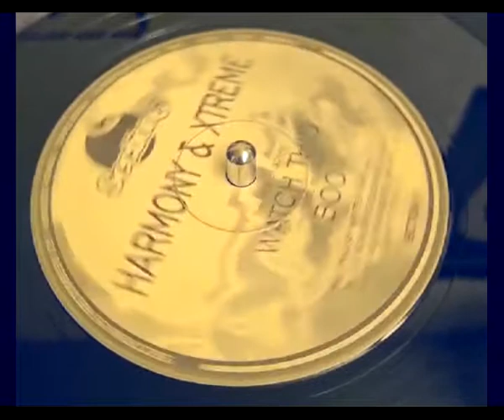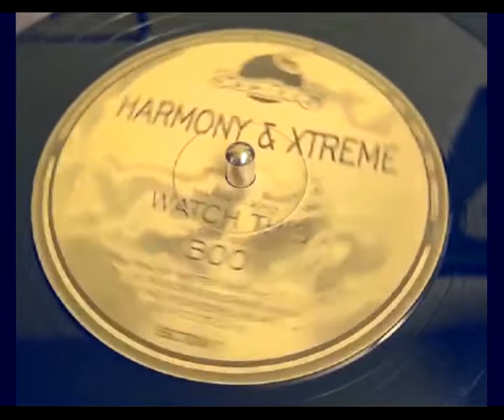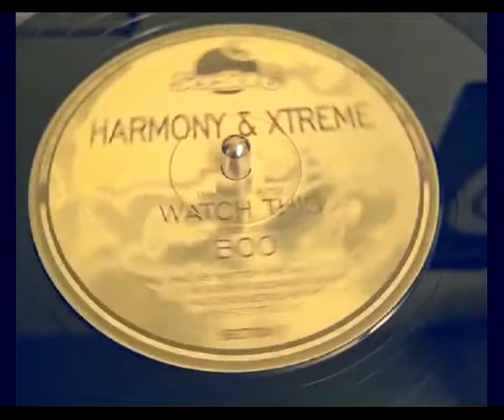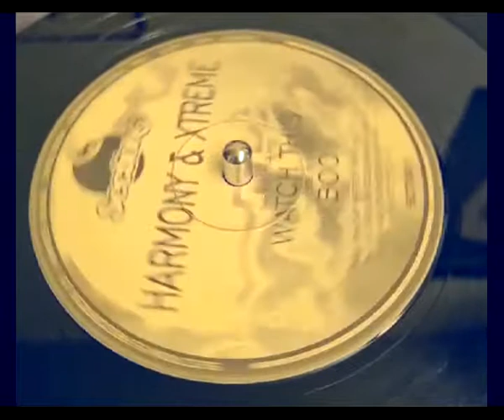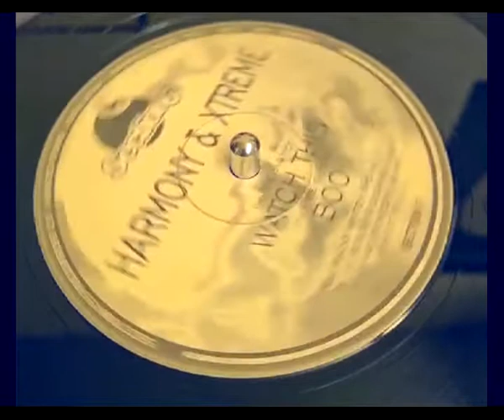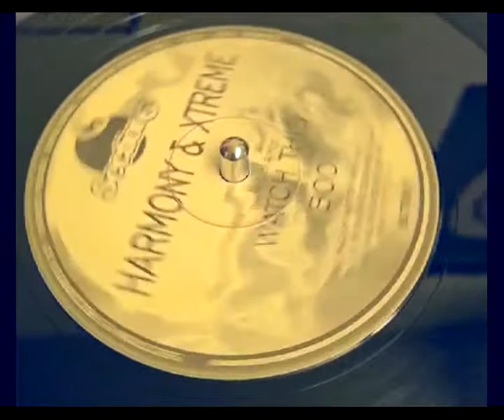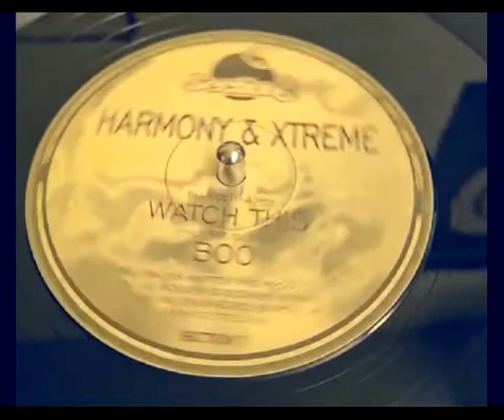Harmony & Xtreme boo